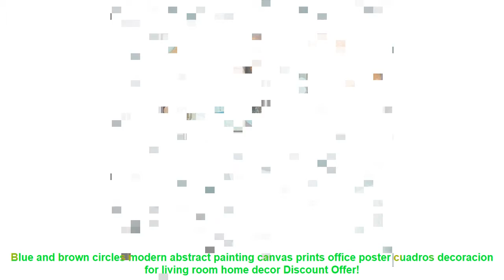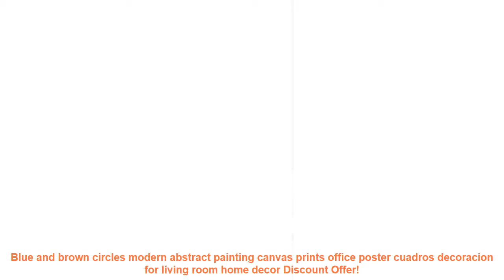Blue and brown circles modern abstract painting canvas prints office p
Related HomeDecorIdeas Items
A12 Tree Canopy Portal Wall Decal Tree Wall Sticker Vinyl Nursery Home Decor Wall Graphic Home Art Living room Decoration =
LAN MU LED PIR Motion Sensor Lamp 5w Led Bulb E27 7w 9w Auto Smart Led PIR Infrared Body Lamp With The Motion Sensor Lights =
Cartoon Rainbow Clouds Embroidered Tulle Children Curtains for Kids Bedroom Window Treatments Kitchen Curtains for Living Room =
BHD modern blackout curtains for window treatment blinds finished drapes window blackout curtains for living room the bedroom =
Pokemon Bolsa Naruto Frog Money Storage Anime Coin Purse Pokemon Plush Storage Bag Creative The New Hot =

Others HomeDecorIdeas Videos
Large wall clocks watch living room needle quartz home decoration digital clocks acrylic mirror wall clocks sticker diy =
GX53 Led Bulb 5W 7W 9W 12W 15W 18W Epistar SMD2835 LED Lamp AC 110V 220V Decorative Cabinet Lights Warm Cold White Lamparas LED =
2019 Real Paintings Hand Painted Painting Oil Canvas Lovely Couple For Living Room Wall Art Home Decor Abstract Picture No Frame =
Non-Woven Fashion Thin Flocking Vertical Stripes Wallpaper For Living Room Sofa Background Walls Home Wallpaper 3D Grey Silver =